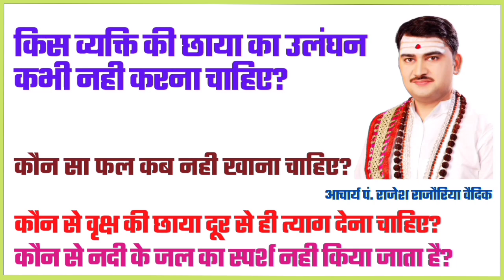किस व्यक्ति की छाया का उलंघन कभी नही करना चाहिए | कौन से वृक्ष की छाया दूर से ही त्याग देना चाहिए?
1. किस व्यक्ति की छाया का उलंघन कभी नही करना चाहिए?
2. कौन से वृक्ष की छाया दूर से ही त्याग देना चाहिए?
3. कौन से वृक्ष के नीचे बैठना या सोना मना है?
4. कौन सा फल कब नही खाना चाहिए?
5. रात्रि में क्या नही खाना चाहिए?
6. कौन से नदी के जल का स्पर्श नही किया जाता है?

●▬▬▬ஜ۩۞۩ஜ▬▬▬●

धन्यवाद
मीडिया सञ्चालक
जगद्गुरु शङ्कराचार्य अनुसंधान एवं प्रशिक्षण संस्थान
वृन्दावन मथुरा
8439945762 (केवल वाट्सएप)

●▬▬▬ஜ۩۞۩ஜ▬▬▬●

छाया दान करने से क्या होता है
पेड़ की छाया
किसकी छाया दूर से ही त्याग देना चाहिए
बहेड़ा के वृक्ष की छाया दूर से ही त्याग देना चाहिए

गुरु की छाया में
किसकी छाया से बचना चाहिए

क्या नही खाना चाहिए
प्रेगनेंसी में क्या नहीं खाना चाहिए
पथरी में क्या नही खाना चाहिए
कब क्या नही खाना चाहिए

व्रत में क्या खाना चाहिए
व्रत में क्या खाएं
व्रत में क्या खाया जाता है
व्रत में क्या खा सकते हैं
व्रत में क्या खाते हैं
व्रत में क्या खाना चाहिए क्या नहीं

vrat me kya nahi khana chahiye
vrat mein kya kya nahi khaya jata hai
vrat mein kya kya nahi khate
कौन सा फल नही खाना चाहिए
व्रत में कौन सा फल नही खाना चाहिए

दही रात को खाना चाहिए या नहीं
रात्री दही का खाऊ नये
दही कब खाना चाहिए
दही कब नहीं खाना चाहिए
दही कब और कैसे खाना चाहिए
दही कब और कैसे खाए दही खाने के फायदे

रात्रि में क्या क्या खाया जाता है

क्या रात में दही खाना चाहिए
रात के खाने में क्या खाना चाहिए
रात में क्या खाना चाहिए
रात में क्या खाएं
रात के खाने में क्या बनाएं

rat me kya khaye
raat me kya khana banaye
raat me kya khaye
rat me kya khana chahiye

raat me kya nahi khana chahiye
raat ko kya nahi khana chahiye